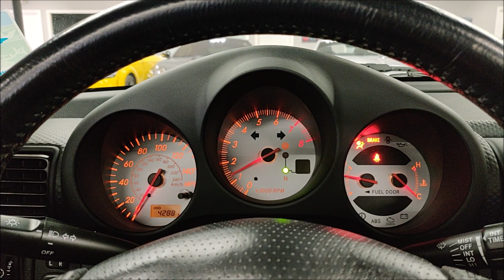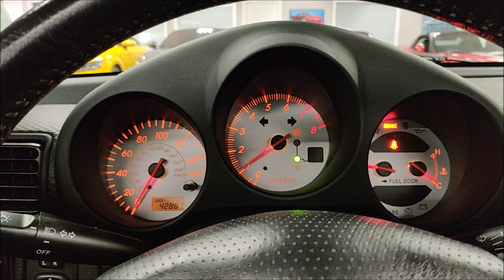2005 Toyota MR2 ONLY 42K MILES! 5 Speed SMT! Startup and Walk Around!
Only 42K Miles! Cheerful little Mid-Engine roadster aimed at lightness, performance, and bulletproof reliability! Powered by an All-Alluminum DOHC 1.8L I4! Equipped with a 5 Speed Sequential Manual Transmission! Toyota VVTI System! Power-assisted rack and pinion steering! Functional and Durable Interior and Manual operated fabric top! Loaded with power windows, air conditioning, ABS, Steering wheel mounted buttons for transmission, Cruise Control and much more! 100% Carfax Certified with no stories. Non smoker. Qualifies for financing with approved credit. We accept all trades and can arrange nationwide door to door enclosed transport. Buy Smart From Diamond Motorworks!